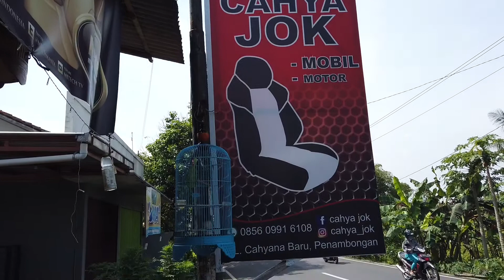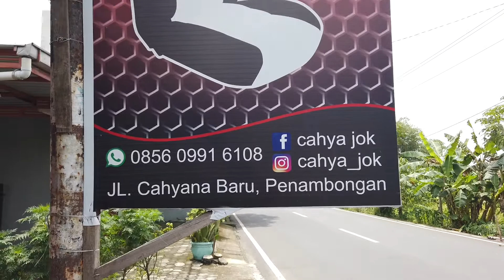Ganti Cover Sadel Sepeda di Cahya Jok Purbalingga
CAHYA JOK by Yudiarto